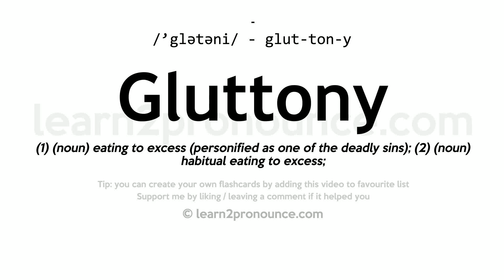Pronunciation of Gluttony | Definition of Gluttony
Gluttony pronunciation | How to pronounce Gluttony in English?
/`glətəniː/
Meaning of Gluttony | What is Gluttony?
(1) (n.) Excess in eating; extravagant indulgence of the appetite for food; voracity.
What is Gluttony | Gluttony meaning and definition?